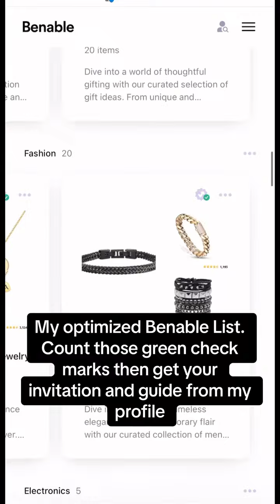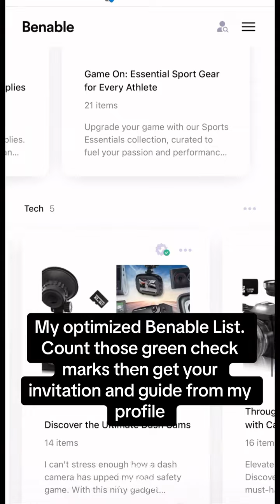Benable - the easiest passive income ever! Get your invitation from my profile and download the secr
Benable - the easiest passive income ever! Get your invitation from my profile and download the secret sauce guide to fast track your success.